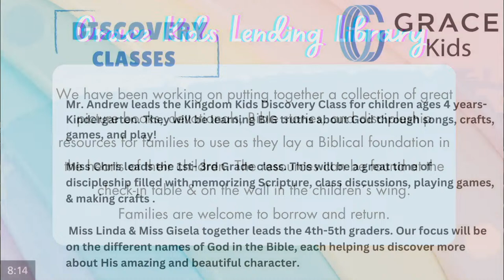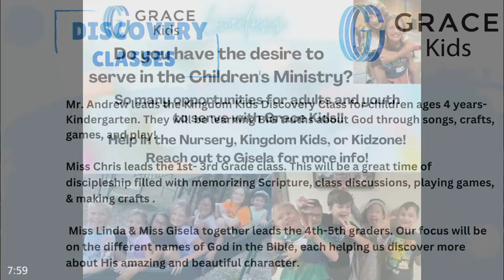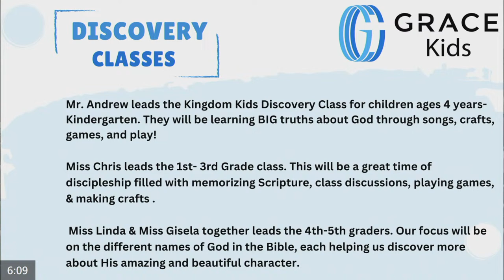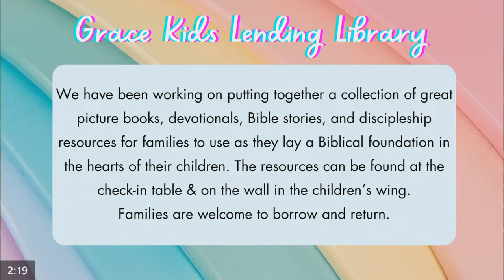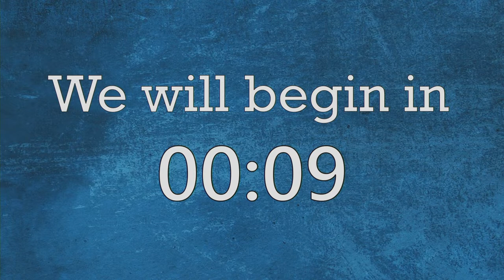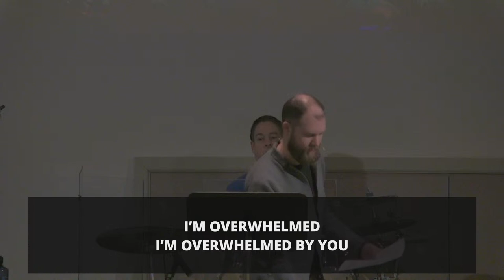GCC 4.07.2024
Thanks for joining us for our Easter service this morning! If you're visiting with us we'd love to get to know you more.
to let us know more about you.